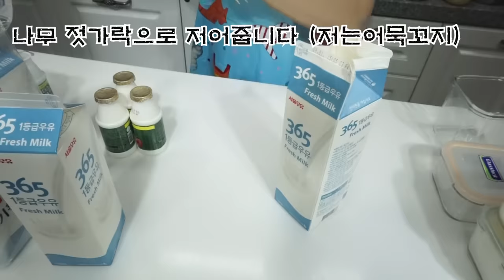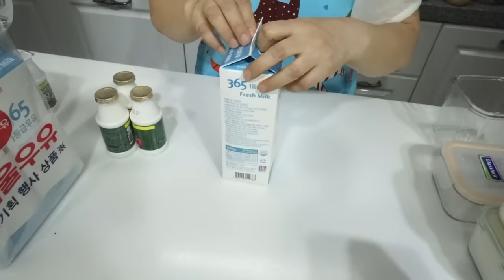기계없이요플레만들기 아무것도없이 요거트만들기/밥솥사용만들기 /그릭요거트/마시는요구르트 [상어이모,SANGEOIMO]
안녕하세요?요구르트만들기 총정리편입니다~
멸균우유나 일반우유 다 가능합니다
(멸균우유는 안되는줄알았는데요, 2020년 4월18일 실험해보니 아주 잘되었습니다 ^^)
1:29   실온에 발효해서 만들어먹기 (24시간걸림)
2:35  밥솥으로 발효해서 만들기 (10시간걸림)
4:55  그릭요거트
5:30  마시는요구르트만들기

제가 영상에서 사용한 요거트가루는
네이버나 인터넷검색창에 "요거메트 캐피어종균 검색하시면 나옵니다~ 파란색 통이예요~ 해외판매하는거말고 국내서파는거 하심되어요~^^

*평소에 냉동실에 넣어서 얼린 요플레 유산균살아있는지 궁금했어요~그래서 냉동실에서 얼린 요플레를 우유에 섞어서 실온에 두어보니
요구르트가 되었어요~
얼은 요구르트도 유산균이 살아있기때문에
얼려먹어도 괜찮답니다^^

*밥솥으로 요구르트만들기
우유1리터에 마시는요구르트1병(140ml) 잘섞어서.뜨거운물을 밥솥에넣어줍니다
요구르트용기의절반정도 뜨거운물에 담기도록해주시고
요구르트섞은우유는 뚜겅있는통에 담아서 꼭뚜껑을덮어서 넣어주세요
밥솥은보온으로 1시간   그리고 전기끄고 10시간정도 둡니다 (그대로두십시요)

*실온에서 요구르트만들기
우유1리터에 마시는요구르트1병(140ml)넣고 잘저어줍니다
그대로 입구를 집게로집어서  실온에둡니다 (따뜻한장소에둡니다 )24시간정도 걸립니다

*전자렌지이용해서 요구르트만들기
유리볼에우유1리터에 요구르트1병(불가리스종류)
넣구요~ 전자렌지에넣고 5분돌리고 전자렌지안에 그대로 꺼내보지말고 10시간둡니다 보통 저녁10시에돌려놓고주무시고  아침8시에 꺼내보시면 완성되어있어요.
물론 여름엔 빠를수있고 겨울엔 늦을수있겠지만 결국 시간이지나면 요구르트되니 시간을좀 주고 기다리시면되어요^^